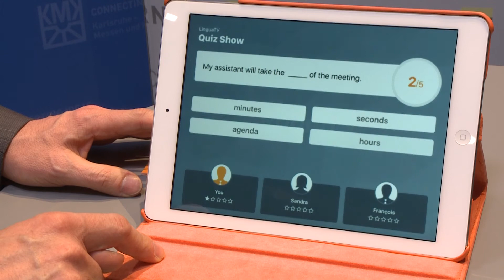Philip Gienandt von linguaTV im Gespräch auf der LEARNTEC 2016